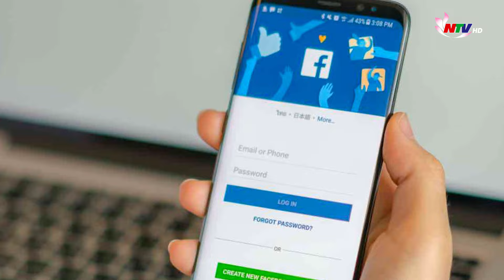An ninh trật tự 24h - ngày 25/02:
Những nội dung chính:
1./ Sóc Trăng: Truy bắt gần 200 học viên cai nghiện bỏ trốn
2./ Bắt giữ khẩn cấp đối tượng quảng cáo lừa đảo xây nhà trên mạng xã hội
3./ TP Hồ Chí Minh: Khám nghiệm hiện trường vụ cháy lớn
4./ Nghệ An: Thu giữ gần 2.000 sản phẩm linh kiện điện thoại không rõ nguồn gốc xuất xứ